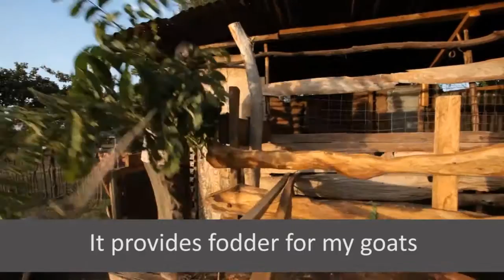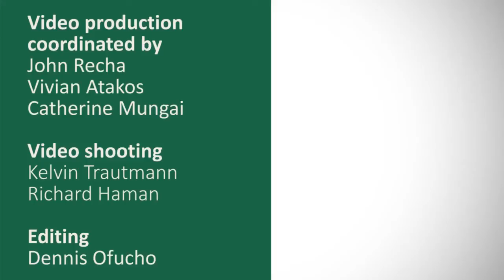Agroforestry in Kenya is supporting both climate adaptation and mitigation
In the Nyando basin in Western Kenya, climate change and variability are already evident. Droughts, floods and unpredictable rainfall have increased, affecting agriculture and food security.  CCAFS East Africa is working with partners in Western Kenya to test a portfolio of interventions that will help farmers to address climate risks and food insecurity.
Agro-forestry, land and water management are among the mitigation interventions employed to reduce greenhouse gas emissions in Nyando basin.

Agroforestry for carbon rich landscapes is one of the mitigation activities being implemented.

Read more about - Empowering a local community to address climate risks and food insecurity in Lower Nyando, Kenya